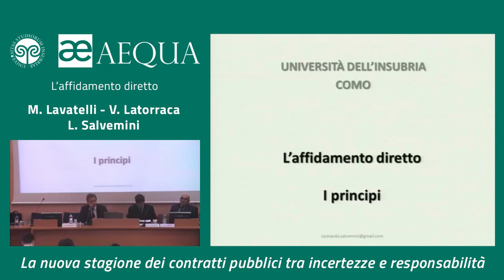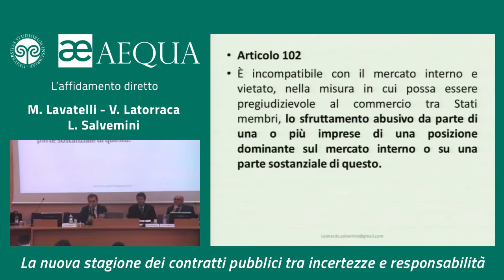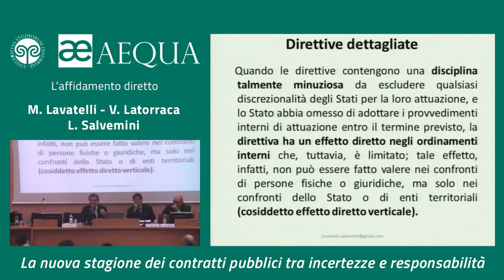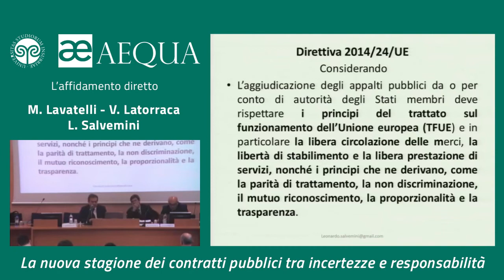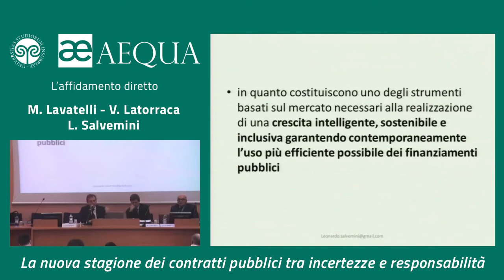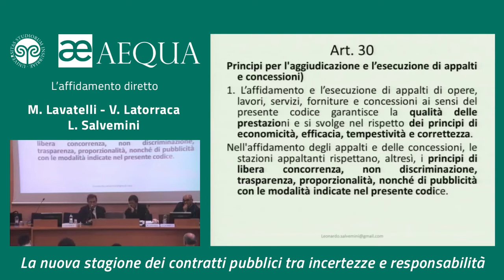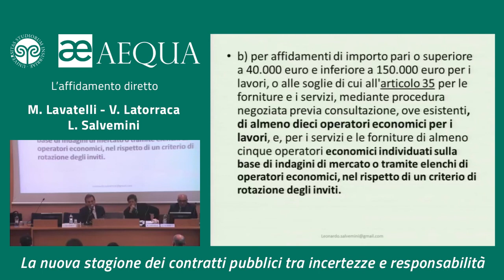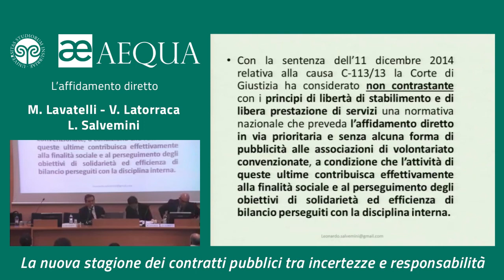L’affidamento diretto - Salvemini